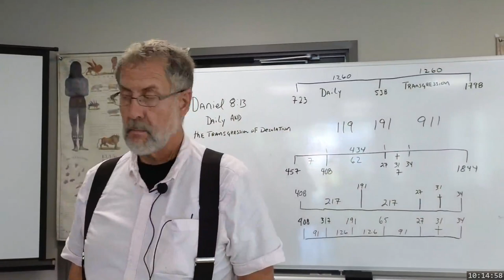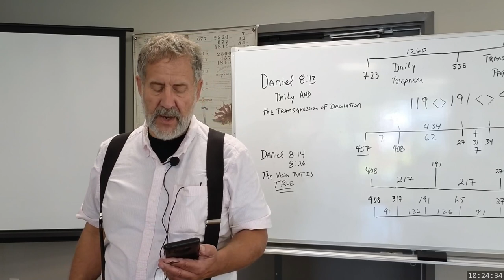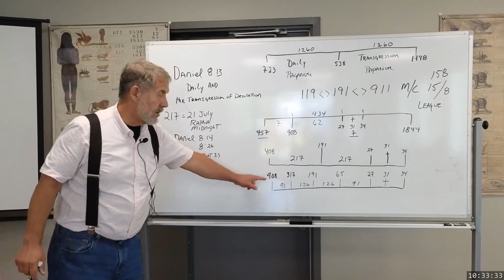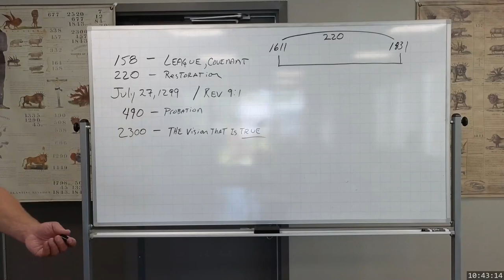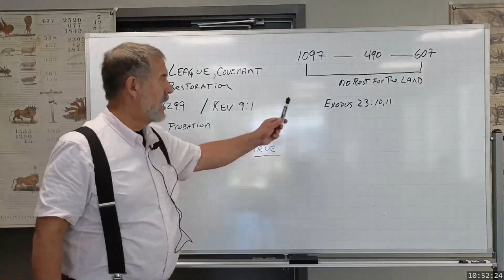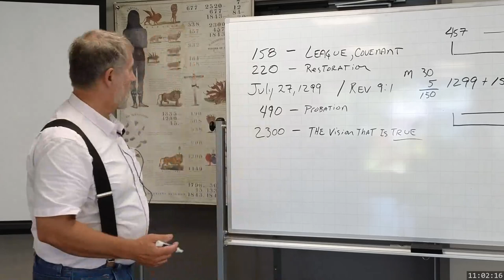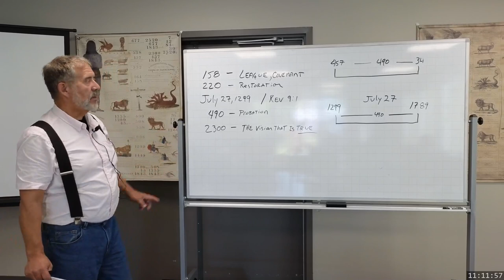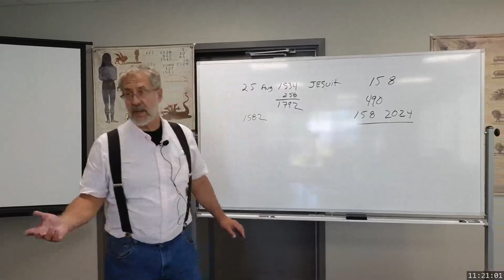2023 07 30 1014 Signs, Symbols, and Commandments - Dwight Howard